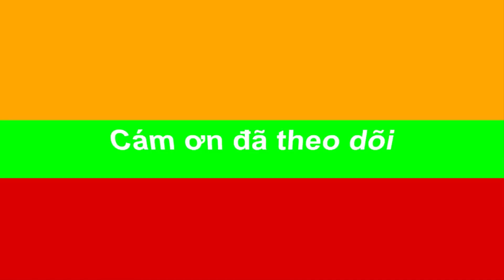Auto chess Mobile - Nuôi Một Team 2 Bộ Khác Nhau Xài Bộ Còn Bộ Dự Bị Thôi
10000 Sub ✅
50000 SUb ✅
Hãy ủng hộ mình bằng 1 Đăng Kí vì nó miễn phí nhé !!!  ==] 100.000 SUB